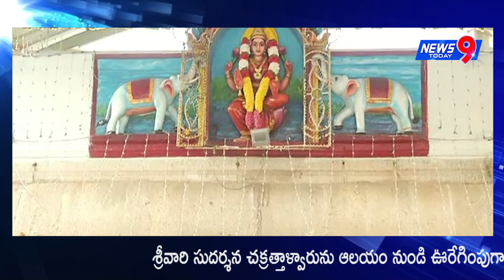తిరుమలలో గురువారం నాడు అనంతపద్మనాభ వ్రతం ఘనంగా జరిగింది || News9Today